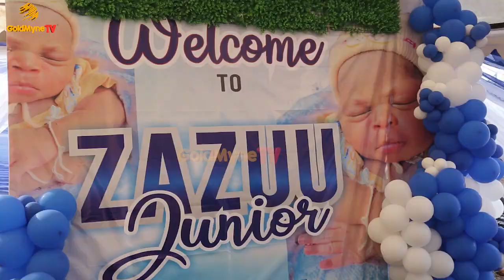PORTABLE TIES THE KNOT WITH HIS BABY MAMA AT HIS CHILD NAMING CEREMONY